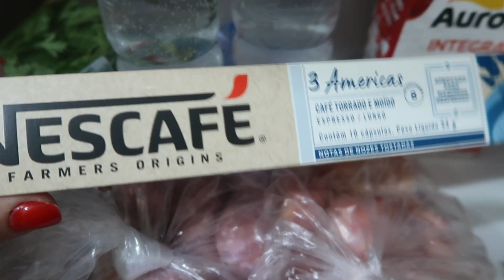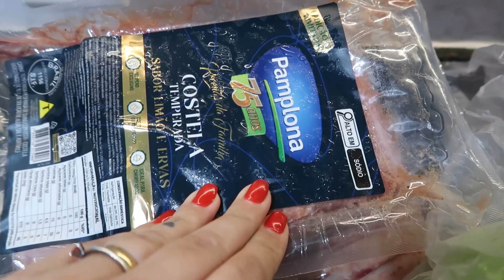Fim de semana perfeito: Visita da minha irmã, farofa, e a MELHOR salada de baconese| Jéssica Moura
No vlog de hoje compartilhei nosso fim de semana em familia, fiquei muito feliz em receber minha irma , cunhado e sobrinha.
Fiz receitas bem faceis e gostosas pra receber ela.
Domigo de descanso e comilança.
Venha passar esse vlog com a gente

Free Music for Videos 👉 Music by Eli Lev - I Wanna Tell You
Free Music for Videos 👉 Music by Citrus Avenue - How You Loved the Rain
Free Music for Videos 👉 Music by Eli Lev - Dancin' on the Lawn